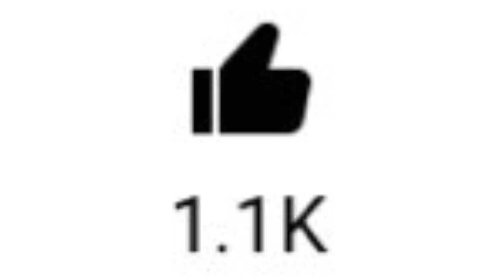Minecraft Kid thinks Freddy Fazbear is STALKING HIM...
Storytime of when this Minecraft Kid thinks Freddy Fazebear from Five Nights at Freddy's is REAL and AFTER HIM. This was hilarious!

Thanks for watching today's storytime video, Minecraft Kid thinks Freddy Fazbear is STALKING HIM..., where the subscriber and his minecraft kid friend think they see a Realistic Freddy Fazbear in real life at the park. They think this isn't true, as freddy is from fnaf which is a horror game and not real life.

I have plenty of funny and crazy life stories and high school stories, so turn on those notifications! And its usually over some Minecraft gameplay, maybe even that Satisfying Minecraft Parkour!